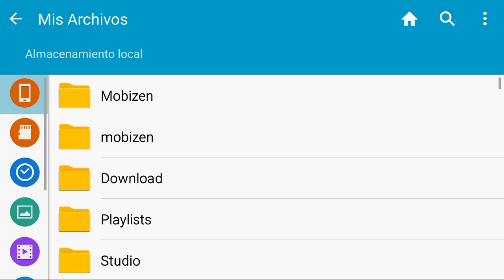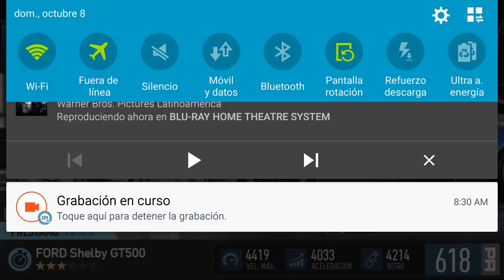Need For Speed No Limits Android Ford Shelby GT500 (2013) Dia 3 Persecucion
Les tengo una disculpa por el Día 2 pero aquí les traigo el Dia 3 PERSECUCION Para mi opinión un desafío fácil de completar, nada complicado y se que todos lo podrán lograr así que ánimos campeones! Nuevo auto, nueva actualización! Tenemos un FORD SHELBY GT500 2013 acompáñenme a completar este nuevo desafío :D

Adjunto link, para que conozcan mas sobre este gran auto

Regálame un LIKE en FACEBOOK / FOLLOW en Twitter, se llama igual que el canal de YOUTUBE y ya también tenemos INSTAGRAM

Sé imprudente.  Gánate el respeto de todos.

Corre y manda en las calles de Blackridge. Haz que tus rivales muerdan el polvo

Novedades

Si nos preguntasen qué es lo que más le gusta al Ford GT (2017), nosotros diríamos que coger curvas. El Ford GT (2017) es el supercoche de Ford más sofisticado y aerodinámico, creado desde cero para centrarse en la carga aerodinámica y la reducción de la aceleración. Con su imponente carrocería multifuncional y su gran alerón, el Ford GT te dará un control que no tiene comparación con sus predecesores. En este coche escucharás el rugido del motor V6 biturbo de 3,5 litros sin notar el más mínimo chirrío y sin perder tracción al coger las curvas. Podrás ganar el Ford GT (2017) en el evento especial Rebel's Gambit de Need for Speed No Limits que empieza el 22 de septiembre (AEST).

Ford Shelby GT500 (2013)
Haz que tus rivales muerdan el polvo y prepárate para quedarte pegado al asiento al superar el cuarto de milla en menos de doce segundos. El Ford Shelby GT500 está hecho para los amantes de los excesos. Su motor estadounidense V8 les da justo lo que están buscando. El Shelby impone desde el primer momento aunque no sepas qué esconde en su interior. El capó enorme, los faros penetrantes y la cobra del morro hacen que este coche tenga una presencia única en las carreras. Con él podrás alcanzar los 320 km/h en un abrir y cerrar de ojos... si eres capaz de mantener el control el tiempo necesario. Podrás ganar el Ford Shelby GT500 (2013) en el evento especial Fastlane de Need for Speed No Limits que empieza el 6 de octubre (AEST).

Jaguar XE SV Project 8 (2017)
El equipo de operaciones de vehículos especiales de Jaguar tiene un objetivo: crear el Jaguar definitivo que satisfaga a los seguidores más acérrimos. Con esto en mente, han convertido el Jaguar en el bólido que mejor domina las pistas hoy en día y en el coche de carretera más potente de la historia. Este elegante sedán presume de 600 cv de potencia, un motor V8 supercargado de 5 litros y una transmisión mejorada y un sistema de tracción a las 4 ruedas que lo dejan listo para competir con cualquier supercoche del mercado. Hay un nuevo rey de la jungla en Blackridge. Podrás ganar el Jaguar XE SV Project 8 (2017) en el evento especial Campo de pruebas de Need for Speed No Limits que empieza el 19 de octubre (AEST).

Eventos especiales de recompensas por categoría
Vamos a incluir un nuevo sistema de recompensas en los eventos especiales. Los pilotos que no completen el evento especial recibirán una recompensa por categoría según el nivel en el que finalicen. Si consigues la categoría Bronce o superior, se desbloqueará una carrera que podrás volver a jugar para ganar planos de coche como recompensa y planos para acabar de construir el coche de recompensa del evento. Completa el evento para conseguir la categoría Oro, desbloquear el coche de recompensa con todas las mejoras desbloqueadas y otras recompensas, como los diseños exclusivos.

¿Tienes lo necesario para mandar en las calles de Blackridge? ¡Descárgate ya la aplicación y demuéstralo!

Nueva actualización, nueva temporada. La temporada 10 de Rivales de Blackridge ha comenzado, así que sal ahí y domina la competición.

Alardea de habilidades, haz que tus rivales muerdan el polvo y demuestra que tienes lo necesario para mandar en las calles, ¡solo en Need for Speed No Limits!